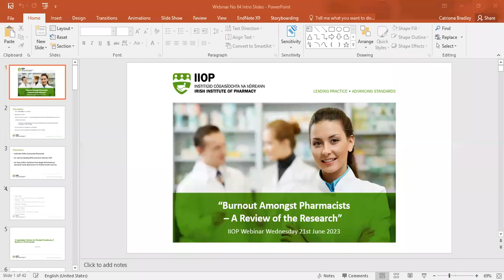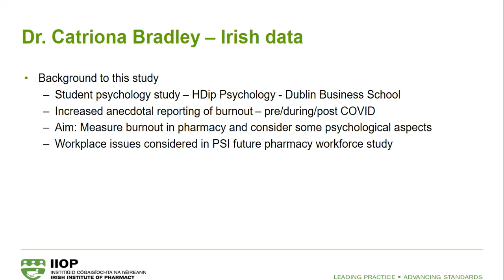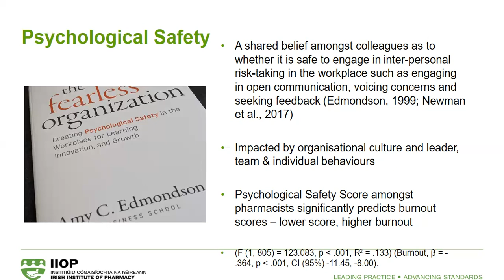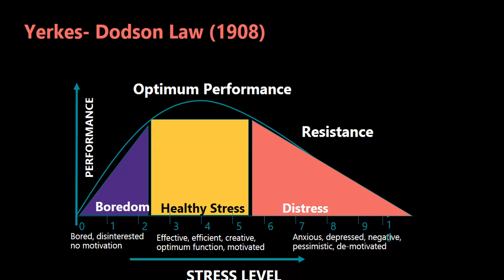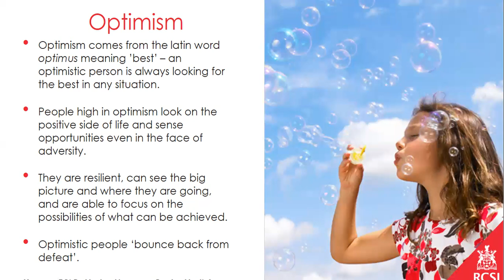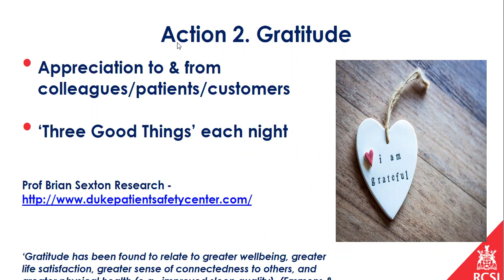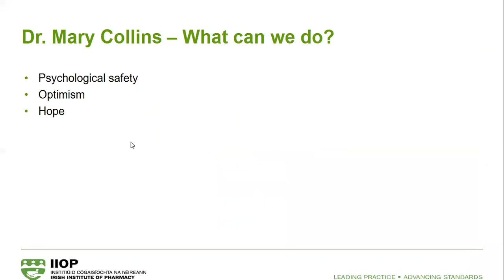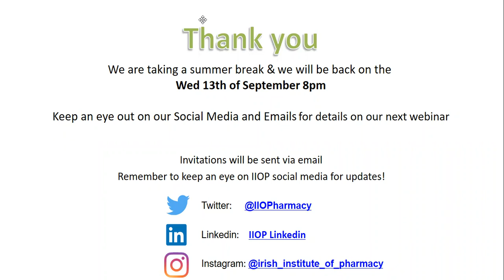Burnout Amongst Pharmacists – a Review of the Research